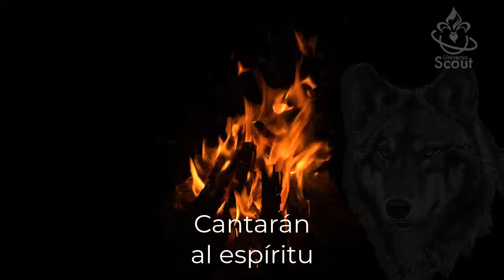Anikuni Versión completa Canción Scout [REMASTERIZADA]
Por las noches cuando la luna
como plata se eleva
y la selva ilumina y tambien las praderas
viejos lobos de la tribu cantarán al espiritu
al espiritu del fuego
anikuni uauai
hua hua hua
nika ua ua ua
ea la uni visini
anikuni...
anikuni...
anikuni...

"Anikuni" es una canción que tiene su origen en la cultura de los nativos canadienses, se trata de la canción que acompaña a la danza del fuego en la tribu. Es tradición en algunos grupos Scouts cantarla en las ceremonias de fogatas antes de prenderlas.

Nos encanta la música Scout, Juegos, Técnica Scout, Pionerismo, Campismo y más, por lo que decidimos crear este canal donde puede encontrar los mejores videos con música Scout.

Recuerda una vez Scout... Siempre Scout!

We love Scout music, Games, Scout Technique, Pioneering, Camping and more, so we decided to create this channel where you can find the best videos with Scout music.

Remember once Scout ... Always Scout!